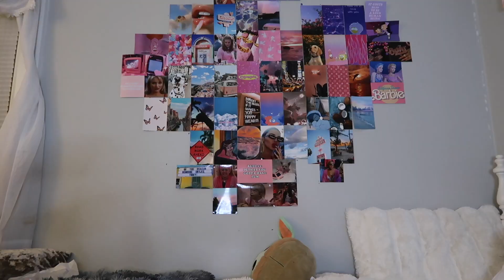HUGE SHEIN TRY ON HAUL*trendy summer 2021 items*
huge shein try on haul!